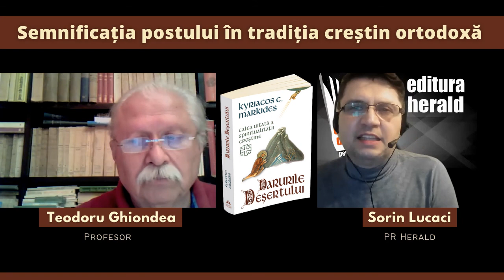Teodoru Ghiondea despre semnificația postului în tradiția creștin ortodox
Am discutat despre semnificația postului în creștinismul ortodox, alături de Teodoru Ghiondea (profesor) și Sorin Lucaci (PR Herald).

Cartea „Darurile Deșertului" este cu adevărat purtătoarea unei tipsii pline cu povești despre darurile duhovnicești din care părinții de la Muntele Athos se împărtășesc zi de zi, ca efect și reverberație a faptului că și-au deschis viețile și inimile către lucrarea plină de har a „Rugăciunii lui Iisus". Cu această carte, Markides reușește să coboare învățăturile atonite din mănăstirile de la Sfântul Munte până în casele noastre. Tradițiile răsăritene străvechi de purtare și închinare în acord cu valorile ortodoxe se așează, prin învățăturile pline de dragoste de oameni ale părintelui Maximos, în proximitatea vieții laice, aici, în orașele în care, uneori, doar o speranța subtilă și intuiția tăcută ne mai țin pânzele orientate către un sens profund al vieții. Dincolo de răspunsurile posibile oferite de biologie, neurostiință, psihologie și dezvoltare tehnologică, socio-culturală senzația omului modern este că... mai e ceva.